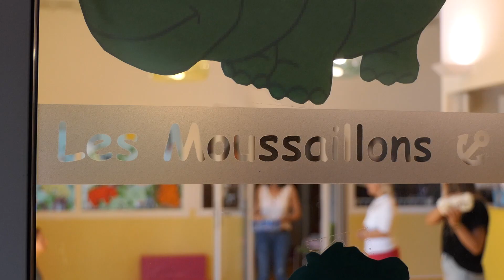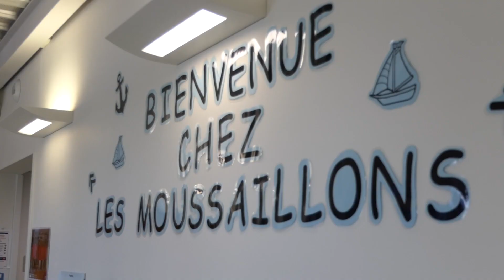Le MAC Les Moussaillons se prépare au retour des enfants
Après deux mois de confinement, le multi-accueil les Moussaillons accueillera de nouveau les petits Port Saint Louisiens à partir du lundi 25 mai. Le personnel s'est préparé à cette reprise dans le plus grand respect des conditions sanitaires.